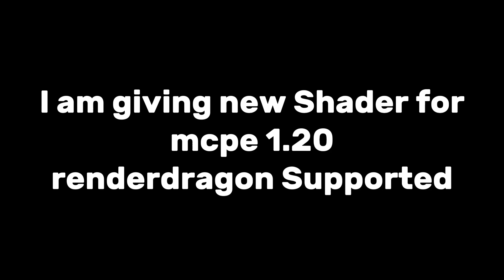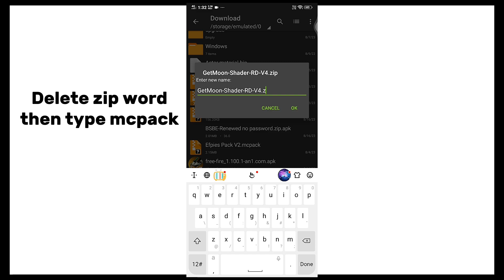Get Moon Shader for mcpe 1.20 renderdragon Supported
[Download links ⬇️]

{1. Minecraft Patch apk link ⬇️}

{2. Shader link⬇️}

[Tags🏷]
minecraft bedrock shaders
minecraft
minecraft 1.20
minecraft bedrock
minecraft shaders
mcpe shaders
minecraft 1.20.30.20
minecraft pe
render dragon shaders
mcpe
render dragon shaders mcpe
shaders
hey vordex
shaders minecraft 1.20
vordex
atualização minecraft
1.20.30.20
nova atualização minecraft
gráficos minecraft 1.20
shaders for mcpe 1.20
minecraft preview
renderdragon minecraft 1.20
minecraft pbr shader
render dragon
minecraft bedrock realista
novidades minecraft 1.20
visual realista minecraft
renderdragon minecraft
shaders for mcpe 1.20 no lag
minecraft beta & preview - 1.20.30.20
minecraft bedrock shaders 1.20
minecraft shader
shaders mcpe 1.20
minecraft shaders update
minecraft pocket edition
shorts
minecraft bedrock 1.20 shaders
shaders minecraft pe 1.20
bsl shader mcpe 1.19
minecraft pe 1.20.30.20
minecraft 1.20.30 update
minecraft graphics update
rtx
minecraft shaders 1.20
shader mcpe 1.19 no render dragon
mcpe rtx
bsl shaders minecraft pe 1.20
bsl shaders for minecraft pe 1.19
shader mcpe 1.19 render dragon
shader mcpe 1.20
shader mcpe
bsl shader mcpe 1.20
render dragon shaders mcpe 1.20
shaders minecraft
1.20
vizag op
bedrock edition
shader mobs minecraft
minecraft render dragon
silent
silentwisperer
bsl shader for minecraft pe 1.19
mcpe shaders 1.20
minecraft xbox shaders
best minecraft shaders
shader mcpe 1.19 support render dragon
bsl shaders mcpe 1.19
shader mcpe 1.19 realistic
bsl shaders mcpe 1.20
best shader for mcpe 1.20
shaders bedrock
smitty
shader mcpe 1.20 support render dragon
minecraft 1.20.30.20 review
shader support render dragon
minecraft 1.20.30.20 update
how to install shaders on bedrock edition
best mcpe shaders
minecraft pe ultra shaders
minecraft pe rtx
how to get shaders on windows 10
minecraft pe no lag shader
minecraft pe reflections water
minecraft pe render dragon shader
fyp
mcpe shader
rtx shaders
top 3 melhores shaders pro minecraft pe
shaders render dragon 1.20
shaders render dragon
top 3 shaders minecraft pe 1.20
top 3 melhores shaders para minecraft pe
top 3 shaders para minecraft pe
top 3 shaders com render dragon para minecraft pe
top 3 shaders super realistas com render dragon para minecraft pe
top 3 novas shaders para minecraft pe 1.20
minecraft bedrock graphics update
shaders coming to minecraft bedrock
render dragon shaders mcpe 1.19
minecraft bedrock shaders support
minecraft pe shaders
minecraft bedrock shader api
mcpe shaders leak
minecraft pe shaders leak
minecraft bedrock shaders leak
shaders for minecraft
render dragon shader for mcpe 1.20
mcpe render dragon shader
1.20 shaders for mcpe
minecraft pe 1.20 shaders
best shader for minecraft pe
best shader for mcpe
nova shaders para minecraft pe 1.20
best render dragon shaders for minecraft bedrock 1.20
render dragon shaders for minecraft bedrock edition
glsl shaders minecraft pe
glsl shaders
best render dragon
render dragon for minecraft
best render dragon shaders
minecraft bedrock shaders render dragon
glsl
minecraft bedrock edition 1.20 shader
mcpe dynamic shadow
how to enable deferred rendering mcpe
mcpe dynamic shadows
shaders xbox minecraft
shaders celular minecraft
minecraft 1.20 - novo shaders nÃo funcionam em celulares e xbox?
minecraft beta
vendedor ambulante minecraft
aldeão bibliotecário minecraft
novo distribuição de diamantes minecraft
diamantes minecraft 1.20
minecraft 1.20.2
minecraft update
minecraft 1.20 - finalmente os shaders! grandes novidades para a bedrock!
mcpe shaders support
minecraft bedrock render dragon shaders 1.20
minecraft bedrock render dragon shaders
minecraft bedrock edition shaders
mcpe no lag shaders 1.20
mcpe 1.20.12
shader minecraft 1.20 support render dragon
1.20.10
shader support render dragon 1.20
minecraft render dragon shader support
render dragon shader support is here
minecraft 1.20 - muitos problemas com os novos shaders oficiais? entenda o que houve
best minecraft bedrock shaders
minecraft windows shaders
smity058
bug wheel texture pack
smittyo58
smitty 058
smitty058
minecraft 1.20 - essa textura É Ótima para os novos shaders da bedrock!
mobs com shader minecraft
| rtx lite for minecraft android
minecraft 1.20 - saiu! novo super shader com